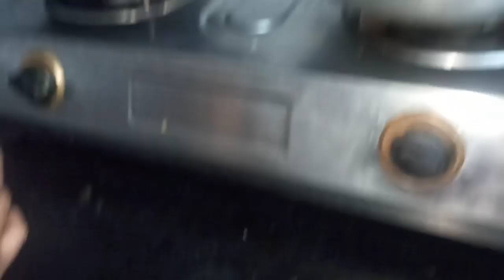मावा के बनाये गुलाबजामुन बिल्कुल हलवाई स्टाइल में मुलायम एंव स्वादिष्ठ मिठाई